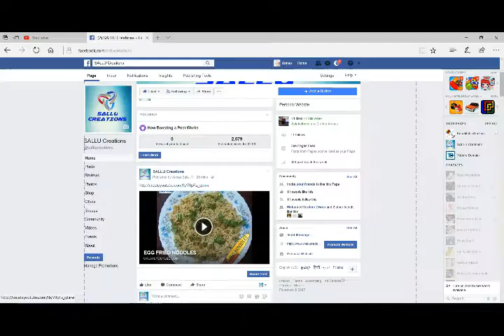HOW TO GET MORE VIEWS BY CREATE BIG THUMNAIL ON FACEBOOK VEDIO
This vedio explain how to get more views by create big thumbnail for your vedios when you share on facebook.